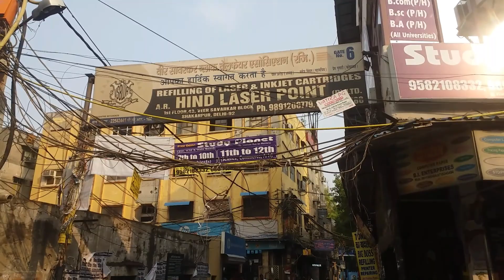Computer Market- Ab Har baar yahi aaoge😃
Hello friends,
aaj k vlog m maine aapko explore kraya hai Delhi laxmi nagar ki computer market jisme se aap purane naye computer, computer parts, laptop parts cheap rates m le sakte ho aur aap change bhi kra sakte ho.
computer market delhi laxmi nagar m bahut hi famous market hai aur kaafi achhi hai.
i hope aapko ye vlog pasand aayega.
aur really m pasand aaya to plz like & share zaroor kijiye aur agr aapka koi comment ya query hai to comment krna na bhoole aur channel ko subscribe zaroor kre plus side m diya hua bell Icon bhi press kre taaki updates aapko pta chalti rahen.

Camera - Samsung Galaxy On7
Mic - Earphone mic
Editing- Power Director
Background SOund - NCS

Ask me Anything
Connect me Socially:-